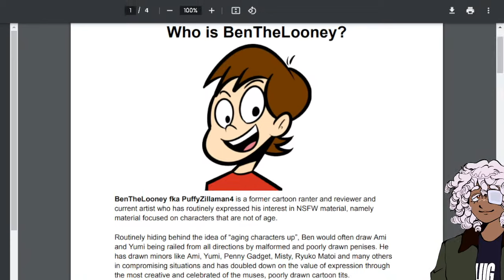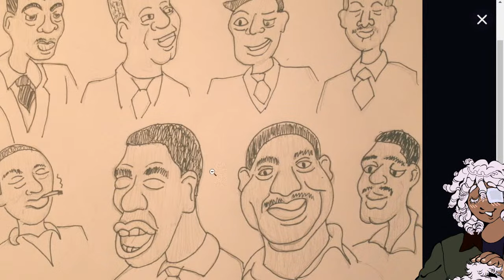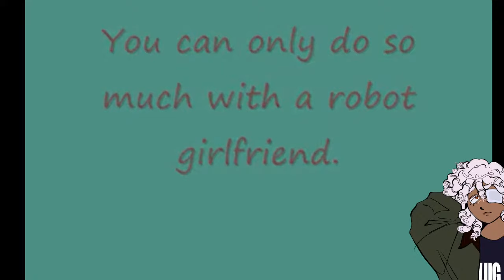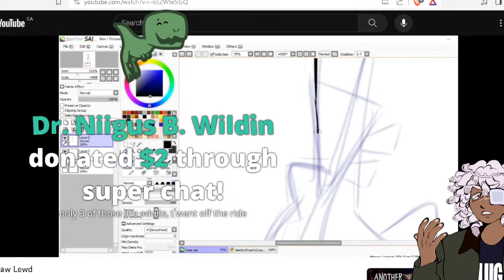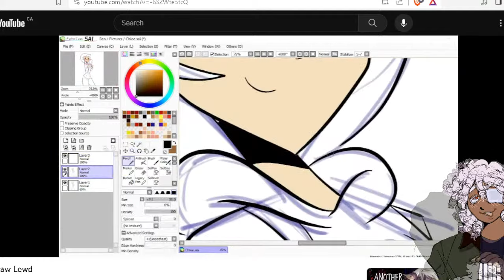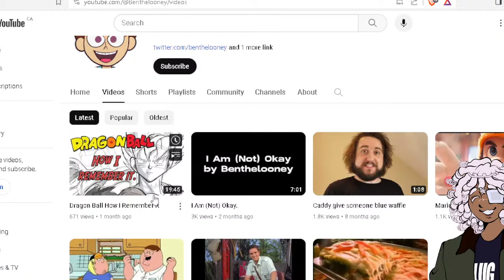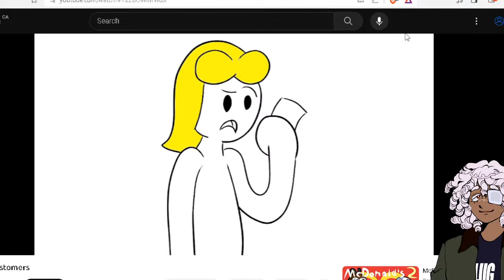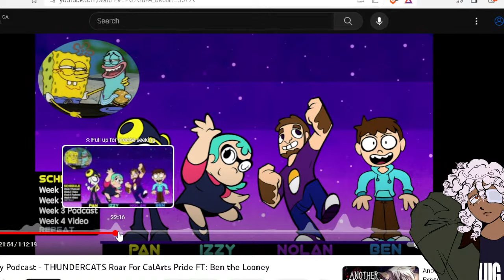BRAINZ STREAM - BenTheLooney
Brainz takes a long look at the cartoon creep, BenTheLooney from his content, art and opinions on the age of consent. At some point I may do an NSFW deeper dive off of YouTube.